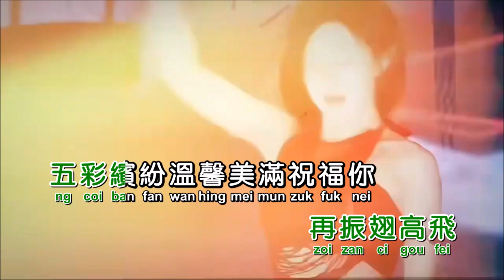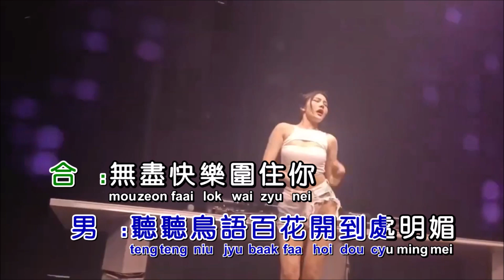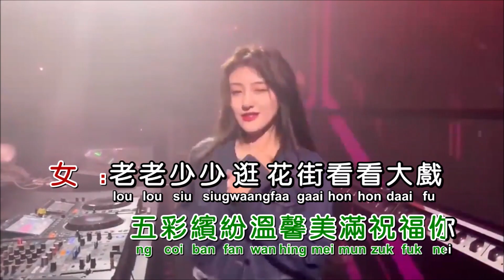梦涵 黄楚权《衷心祝福你》DjSorry版 KTV 导唱字幕 （备有伴奏视频）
《衷心祝福你》

演唱：梦涵/黄楚权
词曲：潘德林
混编：DjSorry
合成：海歌

女：老老少少逛花街看看大戏
男：利利是是袋满袋说句恭喜
女：团团圆圆人团聚处处完美
合：共庆新岁祝福你
衷心祝你天天祝你
有最美运气
身体壮健春风满面
更有名和利
再振翅高飞
五彩缤纷温馨美满祝福你
男：百句句句送祝福要送赠你
女：万事事事顺你心满眼欢喜
男：听听鸟语百花开到处明媚
合：无尽快乐围住你

合：衷心祝你天天祝你
有最美运气